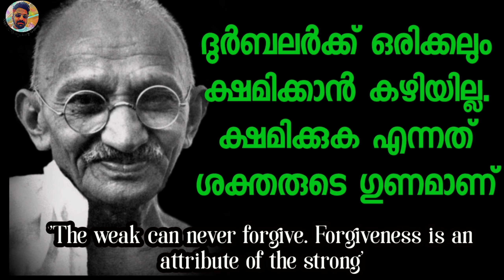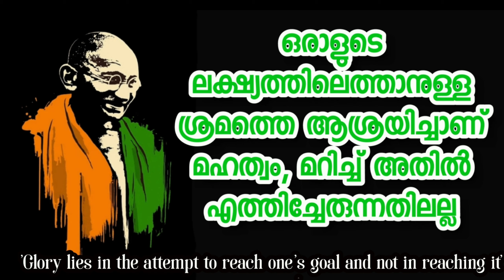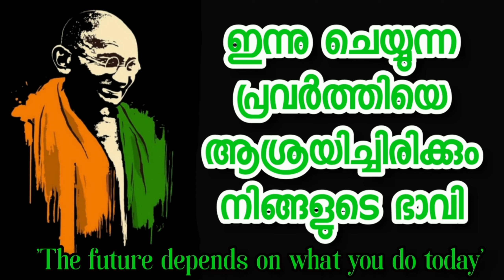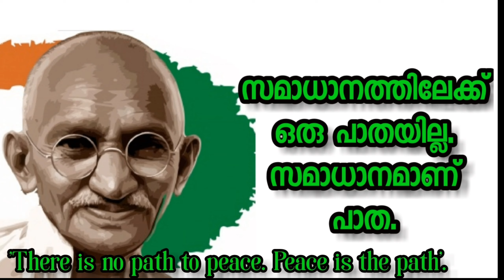Gandhi Jayanthi October 2021/ India of My Dreams.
2 October 2020
Gandhi Jayanthi is an event celebrated in India to mark the birth anniversary of Mahatma Gandhi. And Gandhi Jayanthi is a national holiday in India. this day is celebrated in the honor of the birthday of the Father of the Nation.